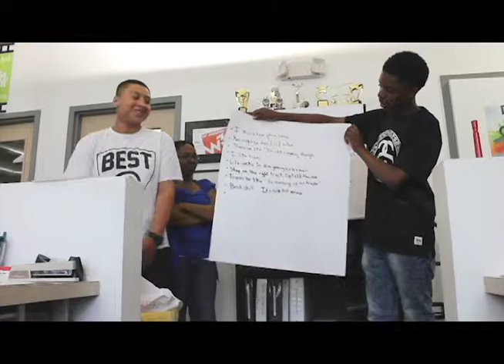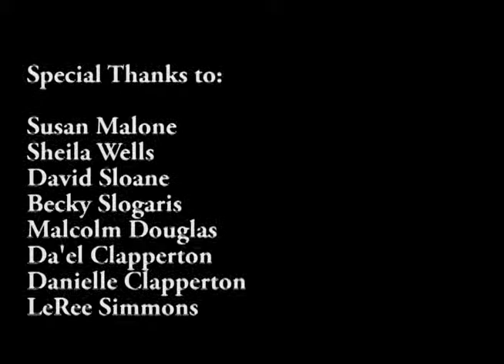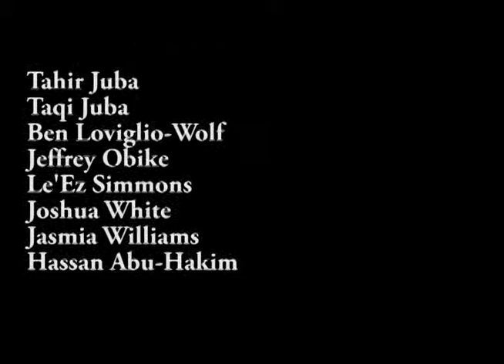Rolling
This is a video from the 2014 iteration of Anthropology by the Wire.  In 2014 we started working with Wide Angle Youth Media for production training.  Students document the organization and the youth producers involved in Wide Angle Youth Media.